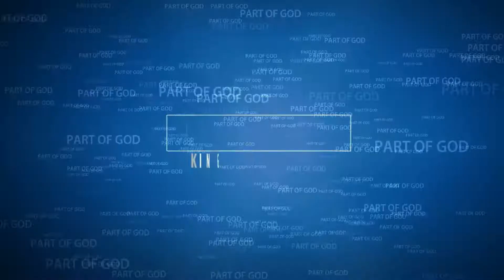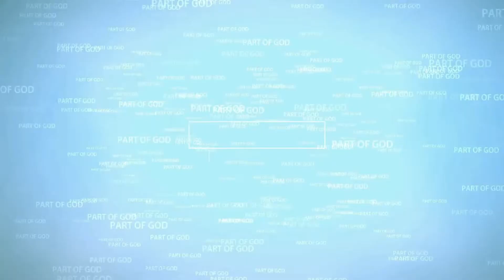CAN I CALL MY DAUGHTER | 4 years pain in right side of stomach healed by God